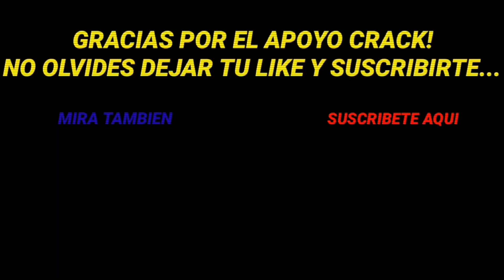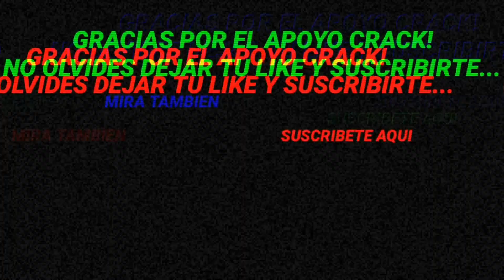CUANDO LUIS DIAZ JUGO LA COPA AMERICA DE PUEBLOS INDIGENAS 2015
Tambien me puedes enviar aportes y dar ideas para proximos videos.